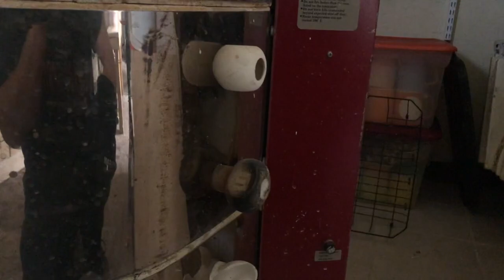The Best Glaze ever made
15 YEARS likely 10K of test tiles hundreds and hundreds of firing.